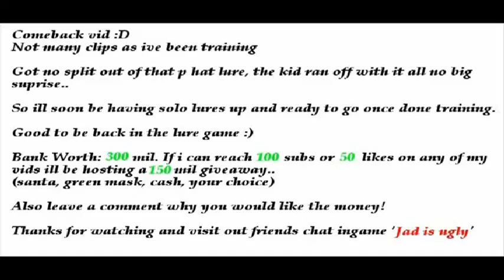Runescape - Red Portal Luring Comeback vid Partyhat 150mil Giveaway (CLOSED)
==Come watch us play RuneScape live! RuneScape Television (Broadcasting)==

~Jerry signing off!

IGNORE THIS:
rs elvewatford
rs elvewatford
range of ish dueling vid i vmser i i ayzee i defil3d kids ranqe elvemage i kasoy i fuzzy002005 zezima uloveme the old nite 45 46 passed away died runescape cancer jagex views comments subsribe coventry uk england msn jagex usa amercia pk vid bounty hunter range of ish pk vid 13 bounty hunter pking vid rs jagex p2p magic f2p p2p zezima kdis ranqe soz owned ishybadboy ishybadboy range of ish dark bow bh bs not bounty hunter rs 1 def defence 1 bloodhoun34 bloodhoun rif tiny pupet elvemage elvemage elvemage pk vid 1 Nercychlidae elvemage Elvewatford on youtube is elvemage and his runescape name Wolfex16!KIDS RANQE PURPLE 0WNZ ZEZIMA N0VALYFE PHAT LURE OWNAGE RUNESCAPE WILDY WILDERNESS ELVEMAGE ELVEMAGE RUNESCAPE PKING RUN3 4RR0WPK OWNAGE MAIKEL PRO I MAHATMA I EVO BLOODHOUN34 KIDS RANQE KRAZYFAKEN RUNESCAPE PKER RUNESCAPE PKING INTIATE PURE 99 STR MAGE RANGE OBBY MAUL WICKED MAUL FIRE CAPE P00NAGE I KASOY I ELF MAGE PKA OBBY MAUL MAULER EDGEVILLE POONAGEkids RUNESCAPE WILDY WILDERNESS ELVEMAGE ELVEMAGE RUNESCAPE PKING RUN3 4RR0WPK OWNAGE MAIKEL PRO I MAHATMA I EVO BLOODHOUN34 KIDS RANQE KRAZYFAKEN RUNESCAPE PKER RUNESCAPE PKING INTIATE PURE OWNAGE LURE PHAT 99 1337 PWNAGE PKING PKERS PK PARTYHAT ZEZIMA N0VALYFE RUNESCAPE WILDY BARRAGE ANCIENTS LURING FROSTYDAPKER JETCHIMP BLOOD SEASON BLOODHOUN34 I Mahatma I, Stonecoldpkr,P0ke N Die2, Sourpatchk1d, Krazyfaken, Kids Ranqe ,
1 Pure Devil, Evilsexc, Dizzy Mauler, I Shonomercy, E4t F0od Nub, Im Easy Xp, Iminsan3, Pure insan3, and Xoxofuryxoxo.